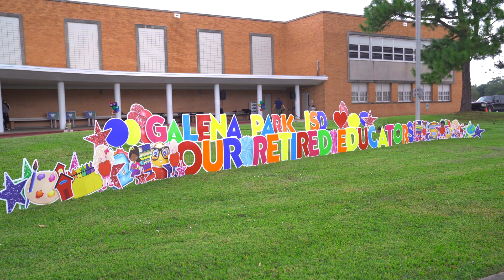Retired Educators Drive-Thru Luncheon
© Galena Park ISD Digital Story is a video series created by Galena Park Independent School District to shine a light on the many events the school district provides for students, families and staff workers.